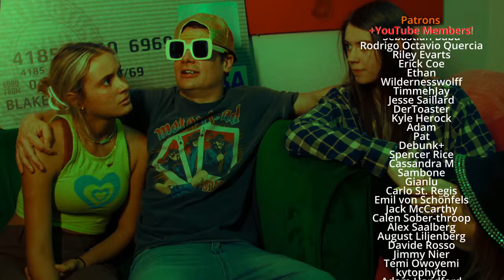Your friend who scares the Girls away